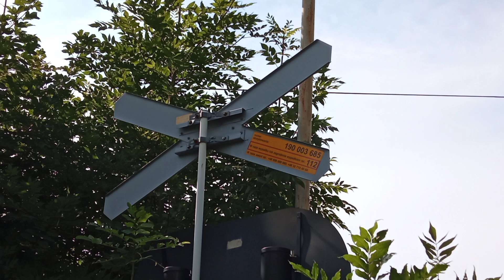Przezentacja opuszczonego przejazdu kolejowego w Bielsku-Białej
Informacje o przejeździe:

Automatyka:
• SPA-1

Kategoria:
• C

Sygnalizatory:
• GSDPK-300 (2)

Sygnał akustyczny:
• KLD-4101 (1)

Wspólne nagrywki z @Wiktor10-PK